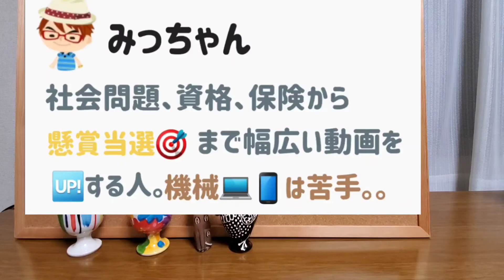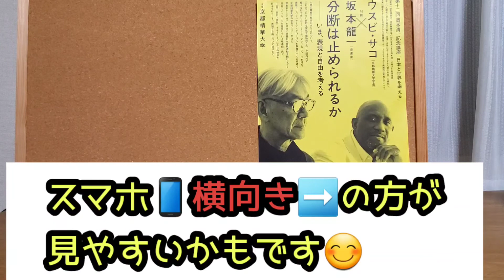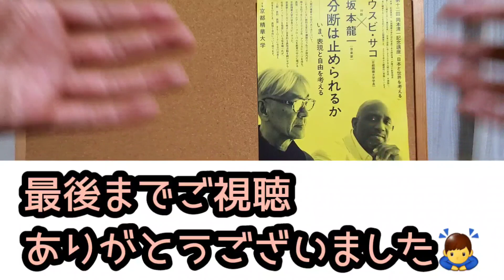【あの音楽家♪】の人生に役立つ考え方🤔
サコ学長の本①
サコ学長の本②